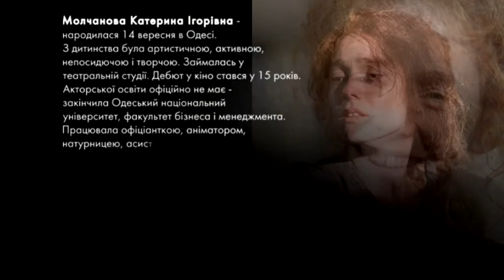Пані та Панове. Катерина Молчанова, актриса